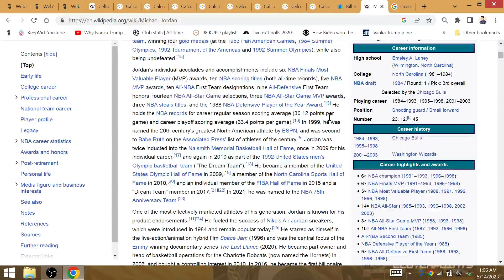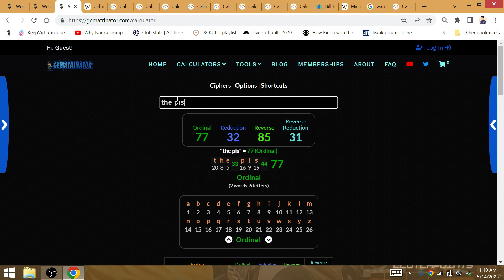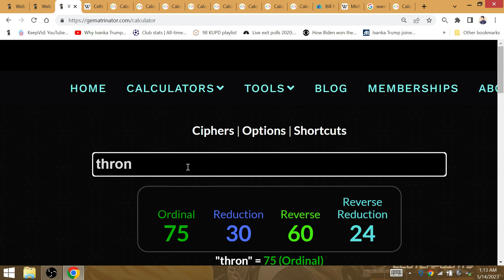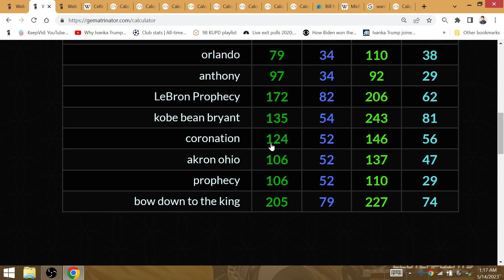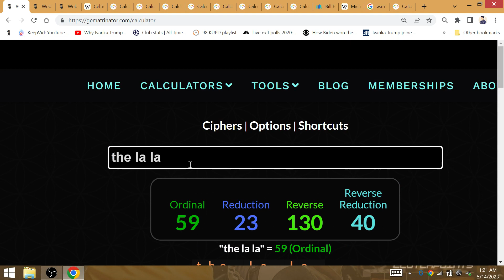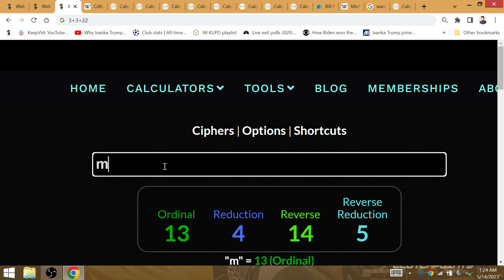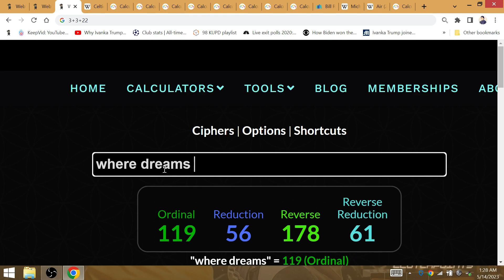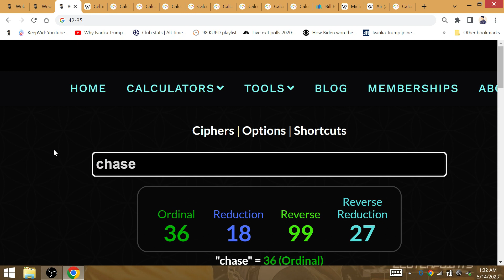"LeBron Prophecy": Michael Jordan Born 2/17=2 Teams 17 Titles Celtics-Lakers 2023 NBA Finals Game 7!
2 teams with 17 titles will duke it out for the tiebreaking 18th title as the CHASE of Jordan born 2/17 is on for GOAT KING LEBRON with his 36th postseason win as a Laker, play-in included, to remain at 36 NBA Finals losses all-time in a season in which he became scoring king with 36 points on 2/7. This 26th NBA Finals win will mean he is 1 ring away from tying Jordan after tying Kobe!

121 days after Jordan's birthday (4 month 1 day), we'll see KING, 'King James the greatest of all-time', become champion of the NBA vs the Celtics. The Finals begins 104 days after MJ's birthday. The GOAT Revelation is being played out.

The chase of Chicago Bulls legend is on to replace Warriors as next champion, after the Lakers improve to 4-9 vs the Celtics all-time in the NBA Finals with King James winning the title with LA's 35th win vs Boston in the Finals.

LeBron James Prophecy: the Celtics fall to 9-4 vs LA at Beantown as GOAT KING LEBRON ties Kobe BEAN Bryant (KB 5-2 NBA Finals), in what I'm predicting will be his 52nd playoff game with LA, 54th overall including the 2 play-in games. GOAT KING LEBRON JAMES in the 81st Celtics-Lakers Finals game completes a season for the ages for the Legendary LA Lakeshow; Kobe's all-time high was 81 points, GOAT KING LEBRON series record will improve to 8-1 with LA.

James vs the Boston Celtics will improve the Lakers record to 4-8 vs Boston all-time AS THE LA Lakers, not including the lone Celtics-Lakers 1959 matchup that occurred while they were at Minneapolis. What I forgot to mention is that Jordan is born on the 48th day too.

LeBron James Prophecy occurs 220 days (7 month 8 days) after the 2-10 start. The greatest title run ever will occur MAMBA BLOOD style after never giving up to win another NBA Finals.

'The LeBron James Prophecy'=136 wins since winning the title at the Bubble, excluding the play-in, to win LA's next title.

On Father's Day, no Anthony (McClelland) in GOAT KING LEBRON JAMES life shaped him to be the father that he is today. 'The LeBron Prophecy': the Lakers with Anthony (Davis) will win their 97th NBA Finals game all-time, LeBron-AD their 34th playoff win together; the greatest player, LeBron Raymone James in his 20th season will win his 5th ring=BOW DOWN TO THE KING!